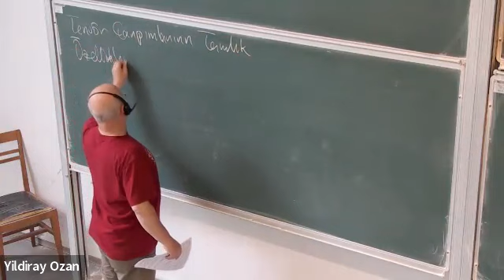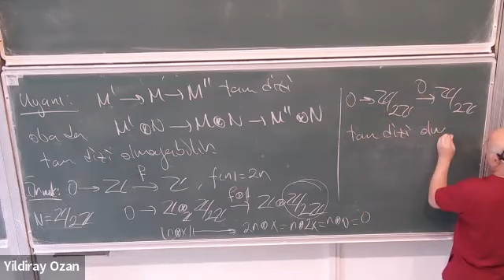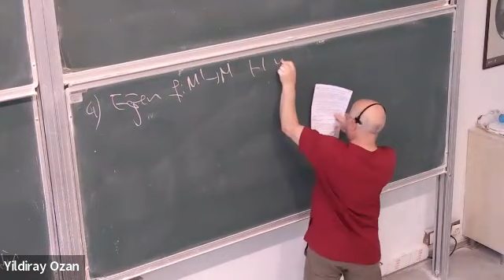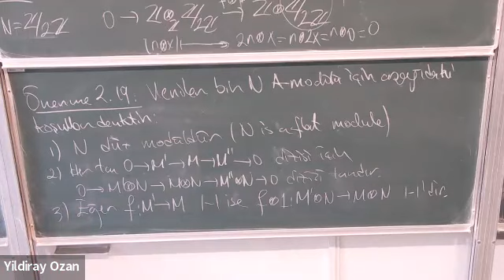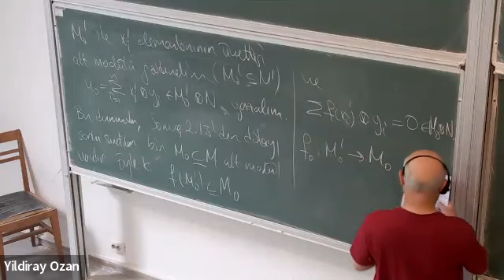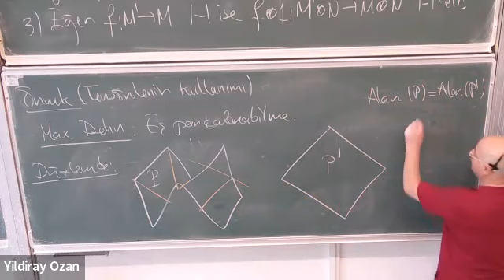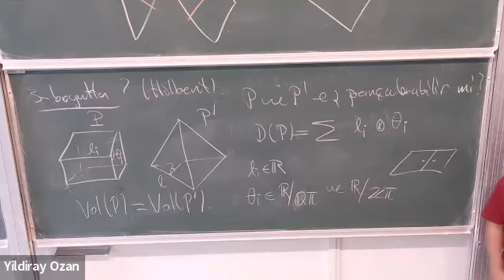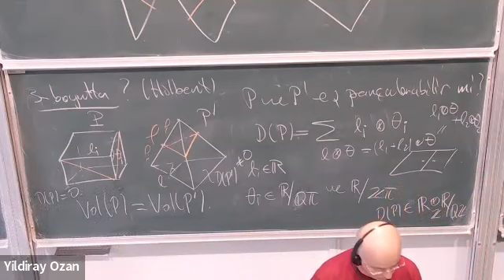ComAlg 2.9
Modüller-9